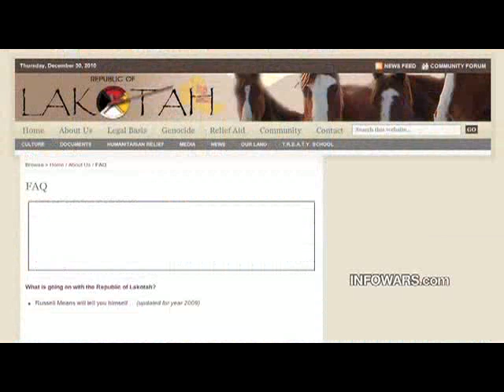Russell Means: Welcome To The Reservation -part 1 of 7-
The United States is one big reservation, and we are all in it. So says Russell Means, legendary actor, political activist and leader for the American Indian Movement. Means led the 1972 seizure of the Bureau of Indian Affairs headquarters in Washington, D.C., and in 1973 led a standoff at Wounded Knee, South Dakota, on the Pine Ridge Indian Reservation, a response to the massacre of at least 150 Lakotah men, women, and children by the U.S. Seventh Cavalry at a camp near Wounded Knee Creek.

American Indian Russell Means gives an eye-opening 90 minute interview in which he explains how Native Americans and Americans in general are all imprisoned within one huge reservation. Means is a leader for the Republic of Lakotah, a movement that has declared its independence from the United States and refused to recognize the authority of presidents or governments, withdrawing from treaties it made with the federal government and defining its borders which cover thousands of square miles in North Dakota, South Dakota, Nebraska, Wyoming, and Montana.

Means explains how American Indians have been enslaved within de facto prisoner of war camps as a result of the federal government's restriction of their food supply and the application of colonial tactics, a process that has now also been inflicted on the United States as a whole which has turned into, "one huge Indian reservation," according to Means.

Means warns that Americans have lost the ability of critical though, and with each successive generation become more irresponsible and as a consequence less free, disregarding a near-perfect document, the Constitution, which was derived from Indian law. Means chronicles the loss of freedom from the 1840's onwards, which marked the birth of the corporation, to Lincoln's declaration of martial law, to the latter part of the 19th century and into the 20th when Congress "started giving banks the right to rule," and private banking interests began printing the money.

"The history of the American and the history of the Indian have now come full circle and are intertwined in the dictatorial policies of those that control the monetary system of America," remarks Means, pointing out that the elite are now so out of control that they are destroying themselves as well as the country.

"You've exported everything that makes a country run, for your greed, for Wal-Marts, for this idiocy of just buy, buy, buy and debt, debt, debt," states Means, slamming apathetic Americans for allowing the Republic to be commandeered by two political parties who are almost identical. Means says Americans have lost their culture and dispensed with their values as a result, with families being broken up as a result of the de-industrialization of the country, allowing the nation to be subject to mob rule.

Means explains how the patriarchal pyramid structure of power is designed to prevent itself from ever being changed, which is why he urges Americans to "go local," uniting families and communities and preventing people from being divided and conquered by building co-operative structures from the grass roots level on a model similar to that used by the Quakers. "It doesn't mean uniformity, it doesn't mean socialism," explains Means, pointing out that such a system is built around common goals and unanimous outcomes.